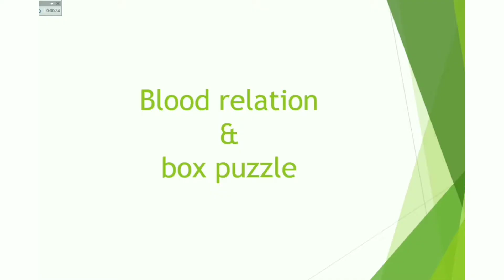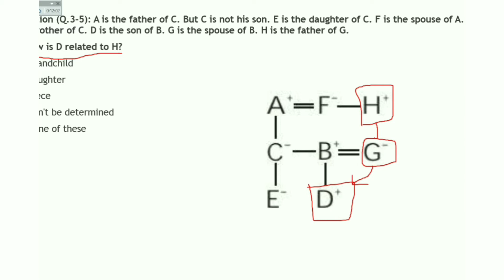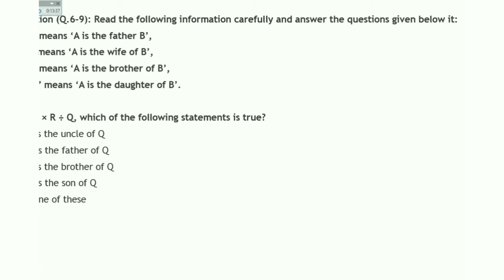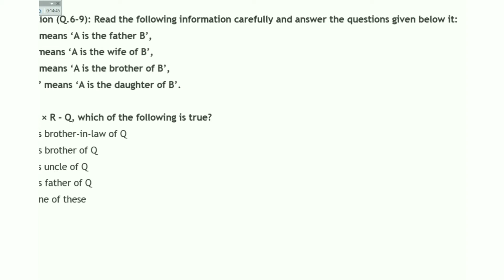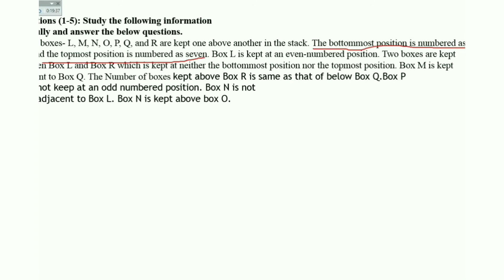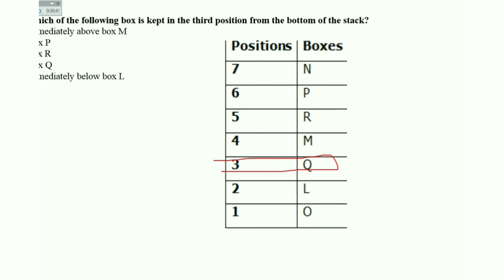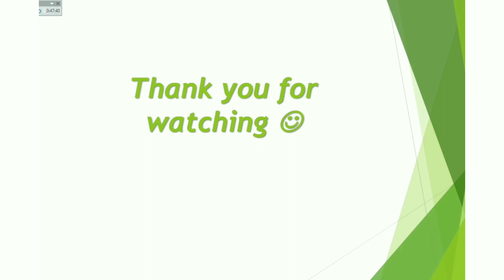Blood Relation & Box puzzle /prelims/Banking/SSC/RRB/Insurance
box puzzle blood relation in tamil#tamil blopdrelation and box puzzle video#prelims level#easybloodrelation#easyboxpuzzle